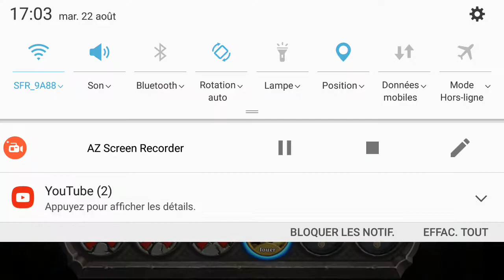JE SUIS IMBATTABLE SUR HEARTHSTONE :)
Mensonge: Action de mentir, de déguiser, d'altérer la vérité : Le mensonge sert de fondement à sa politique. Assertion contraire à la vérité : Ce que vous dites est un mensonge. Littéraire. Ce qui est faux, illusoire, trompeur : Leur bonheur est un mensonge.